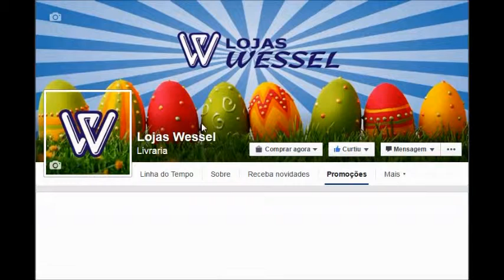Sorteio Oficial Promoção de Páscoa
Sorteio de uma cesta de Páscoa realizada via aplicativo no Facebook no dia 23/03/2016.